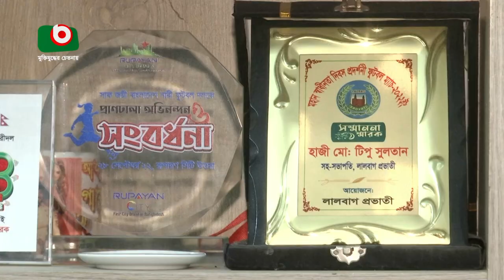ট্যানারি মালিকদের কাছে বকেয়া ১২০ কোটি টাকা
ট্যানারি মালিকদের  কাছে বকেয়া ১২০ কোটি টাকা | Nijhum | 27Jun23